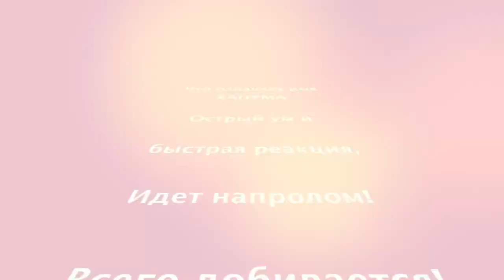Команда Ханума - Марафон Красоты и Здоровья 2017!!!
Мы участвуем в ежегодном Марафоне Красоты и Здоровья!